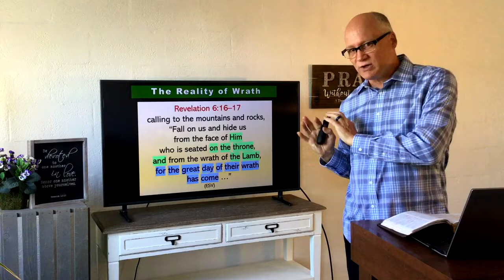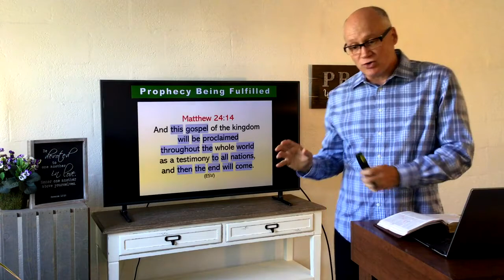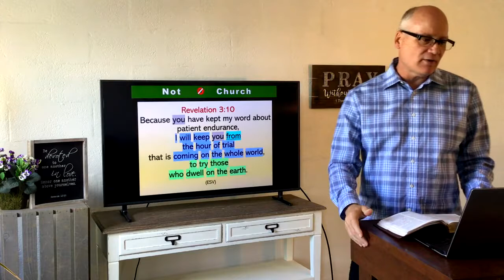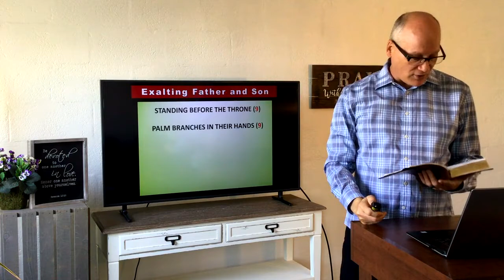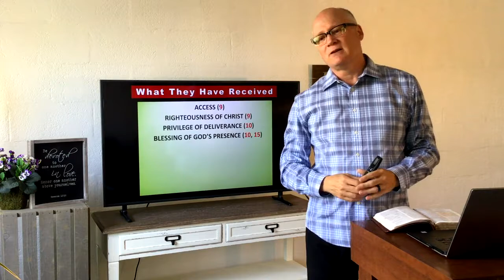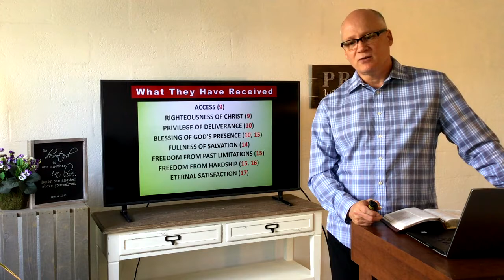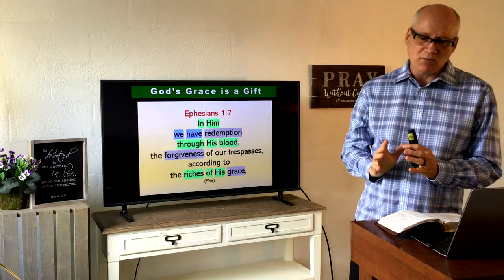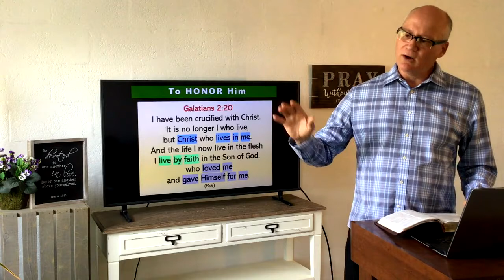Immanuel Baptist Church Sermon 2021-04-25